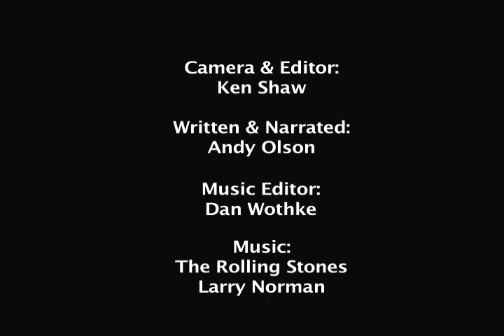A Brief Tour of Belmont's History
"Belmont Church, founded in 1911, has now declared the astounding message of Jesus for 100 years.  Belmont Church has served Nashville through 2 World Wars, the Great Depression, Elvis and the Beatles, the hippie movement, Generation X and now into the 21st century. Belmont is a place where people seek to live passionately for Jesus, walk in community, and serve to advance God's kingdom.